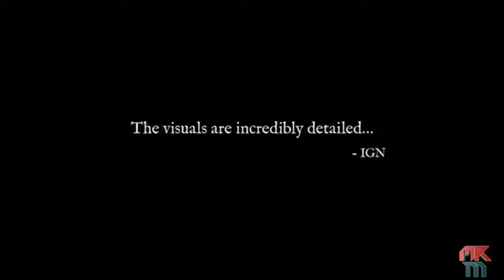Mafia 3 Family Kick Back Trailer